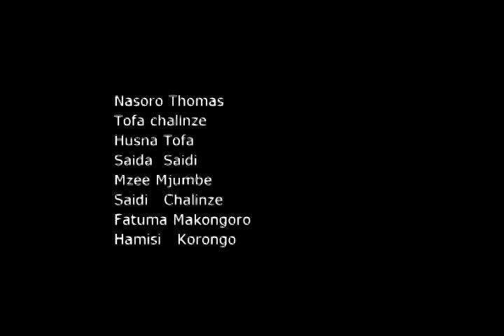Ghazabu Part 1 - Nasoro Thomas, Tofa Chalinze, Husna Tofa, Saida Saidi (Official Bongo Movie)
Ghazabu Part 1 - Nasoro Thomas, Tofa Chalinze, Husna Tofa, Saida Saidi